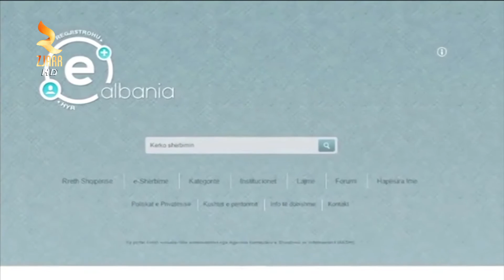360° Grade - AKSIONI KUNDER INFORMALITETIT, REGJISTROHEN 2500 BIZNESE NE KORCE